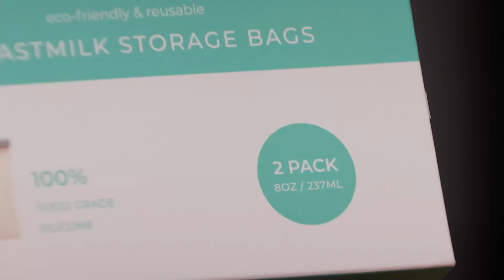Shark Tank US | Will Junobie Win Over Guest Shark Emma Grede?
Nickey Ramsey is seeking $100k for a 10% stake in her company Junobie.